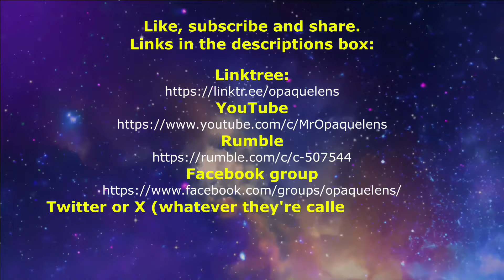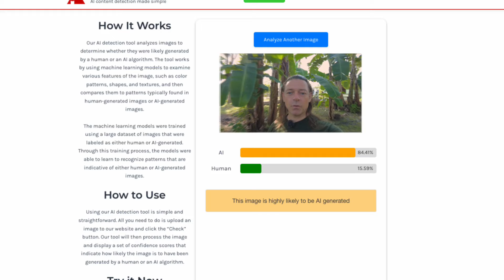Are the Kate conspiracies jumping the shark now?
In this video Niall discusses how, in the aftermath of Kate Middleton's recent public announcement that conspiracy theories are beginning to get ridiculous.